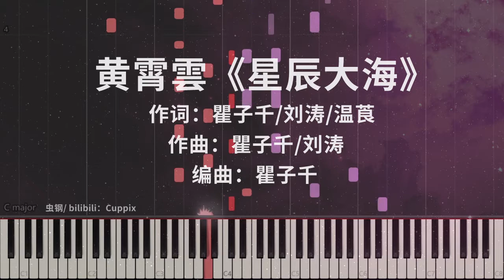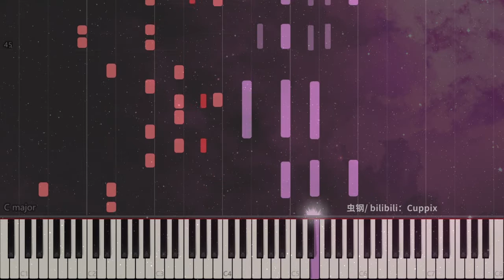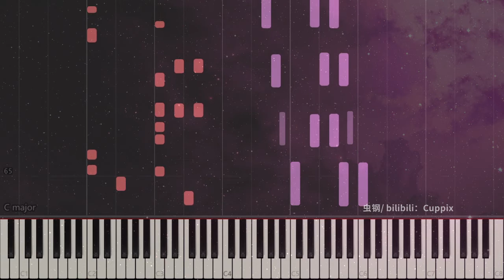黄霄雲《星辰大海》钢琴超燃改编，来一起把你们的钢琴都砸坏吧！